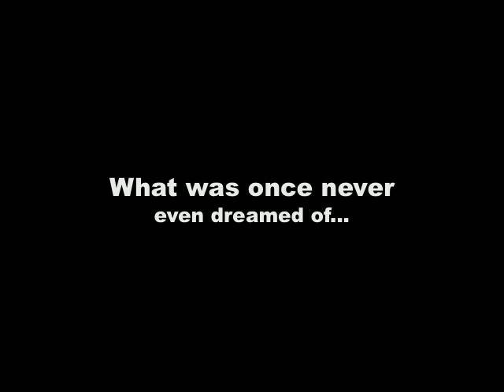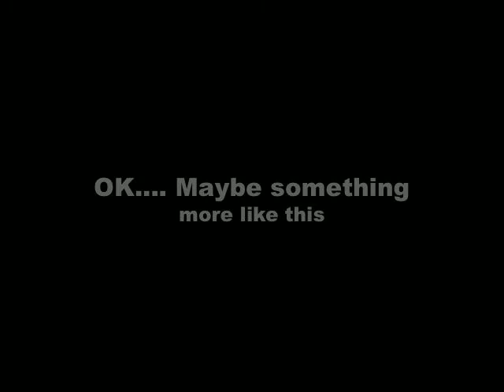Sungwoo's Trailer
we have the means to fight him!